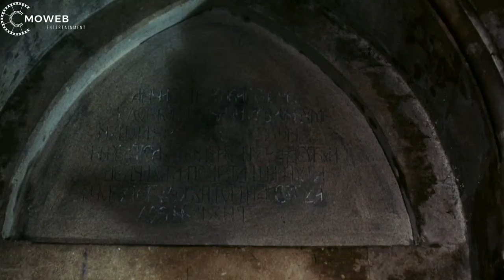एक वैंपायर जो इस लड़की के पीछे पड़ा है। Subspecies 2 Bloodstone Movie Explaine In Hindi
Subspecies Movie Link:-

Bloodstone Subspecies 2 Movie Brief Summary:-
Bloodstone Subspecies 2 Movie, apni first movie Subspecies ko age badhati hai. Jisme Radu fir se jinda hokar Stephen ko maar deta hai.
Par Michelle Radu se bach nikalti hai.
Michelle train se Bukharest city mein a jaati hai. Aur yahan se apni sister Rebecca ko phone karke Bucharest main bulati hai.
Ab kya uski Sister Rebecca Michelle ko dhundh payegi. Ya fir Radu Michelle ko dhundh kar maar dega.
Let's see.
Bloodstone Subspecies 2 Movie Character Details:-
1. Michelle:- Lead Actress and vampire
2. Rebecca:- Michelle ki sister
3. Radu:- Villain and vampire
4. Police Incharge:- Michelle ka missing case investigator
5. Mel:- American Embassy officer
6. Professor:- Vaadilas Story Explainer
7. Mummy:- Radu ki mother
Bloodstone Subspecies 2 Movie Making Information:-
Directed by
Ted Nicolaou
Written by
Jackson Barr
David Pabian
Ted Nicolaou
Produced by
Ion Ionescu
Vlad Panescu
Oana Panescu
Starring
see below
Edited by
Bert Glatstein
William Young
Gregory Sanders
Stuart Brotman
Richard Kosinski
William Levine
Michael Portis
John Zeretzke
Production
company
Full Moon Pictures
Distributed by
Full Moon Features (USA)
Castel Film Studios (Romania)
Release date
1991–1998
Running time
421 minutes (5 films)
Country
United States
Languages
English
Romanian
Bloodstone Subspecies 2 Movie Rating Details:-
5.9/10
IMDb
53%
Rotten Tomatoes
94% liked this film
Google users